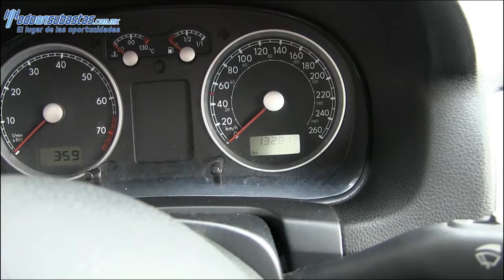Volkswagen / Jetta / 2012